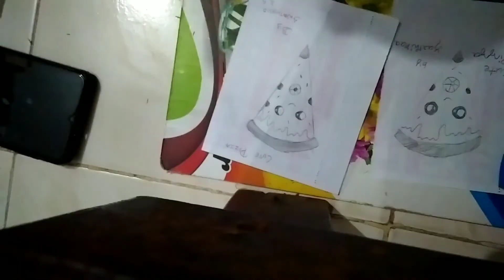Cute drawing -4